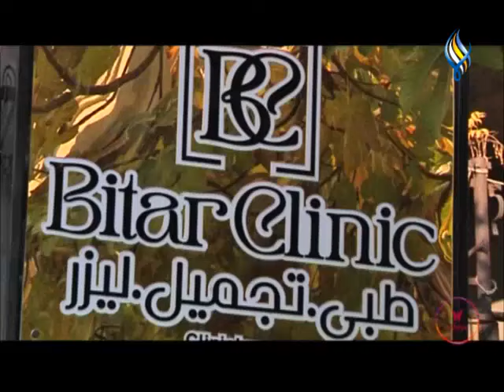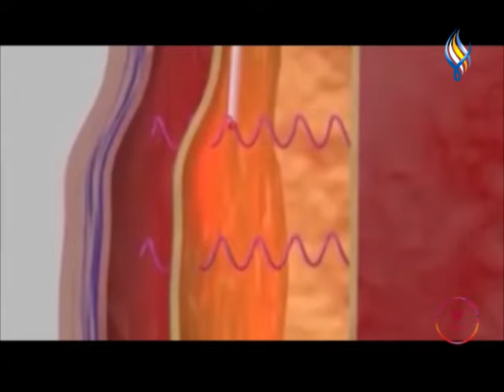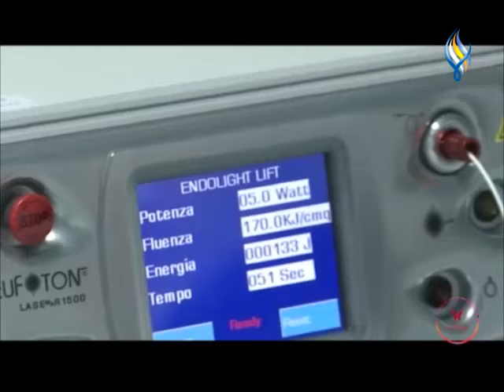كل المعلومات المتعلقة بجهاز الاندولفت الأحدث في مجال التجميل من مركز البيطار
د. رزان البيطار – اختصاصية بشرة